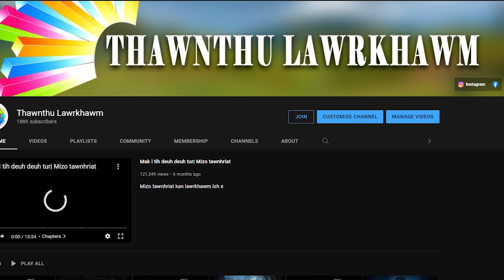Meitei chhungkaw thiltawn mak leh a dangte| Elija pa birthday special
Tawnhriat Lawrkhawm